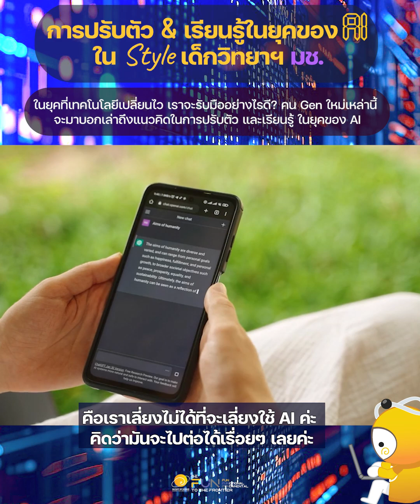👩‍💻 มุมมองในการเรียนรู้และปรับตัว ในโลกยุค AI Style เด็กวิทยา มช. | SCI CMU Focus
SCI CMU Focus (Special Scoop) EP.2🕵️‍♀️🎥
ฟังมุมมอง แนวคิดในการเรียนรู้และปรับตัว ในโลกยุค AI ของทีมนักศึกษาสาขา Data Science และ Computer Science ที่จับมือกันคว้ารางวัลรองชนะเลิศอันดับ 2 การแข่งขัน AI Thailand Hackathon 2024 EP.1 AI Cooking